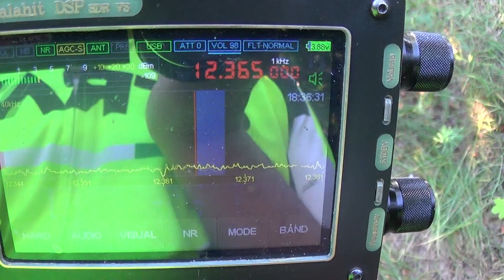12365 кГц Австралийская погода